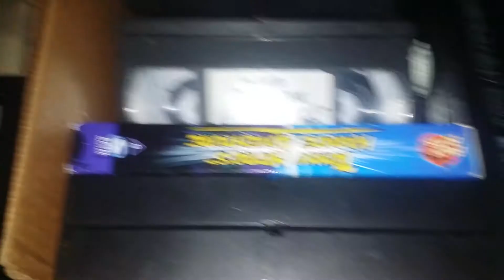Cam reviews his box of vhs tapes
Yay another review in the dark of my old VHS tapes LOL these always take me back to my childhood and well I will be reviewing another one of my VHS tapes that I remembered seeing as a kid but I won't tell you which one it's a surprise ^ ͜ ^